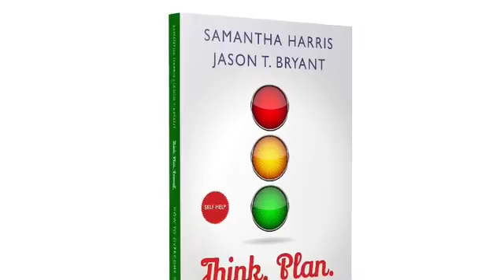Let’s Network Edition 4B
Holistic Coaching's Nonprofit, Firmly Established, Inc. Cruise Fundraiser Join our online family - Share and Comment to win cool prizes.
Recently, we have given out comedy tickets (Moore Eventful, Clearwater, FL), movie tickets (Agent X the movie, St Petersburg, FL) and now this Motivational Book!! (Think. Plan. Prevail., St Petersburg, FL) visit our pages below and join the fun - May the odds be ever in your favor 😊

- @Jan Harp @Holistic Coaching
 @Jannet Grace (white circle) @Firmly Established

Find us on Holonis app @HolisticCoaching2010

Having an event in St Petersburg?? Contact Moore Eventful Event Hall